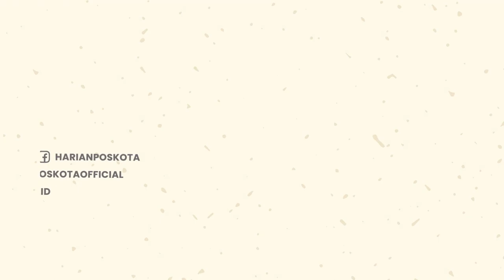Ngeri! Bendungan Ciawi Longsor, Nyaris Makan Tumbal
Proyek Bendungan Ciawi, di Desa Cipayung, Kecamatan Megamendung, Kabupaten Bogor alami longsor.

Tanah proyek bendungan itu longsor pada siang hari, sekitar pukul 14.00 WIB, Senin (18/7/2022).

Para pekerja pun berlarian menhindari longsoran, sebuah alat berat juga nyaris terbawa longsoran.

Diketahui, tidak ada korban jiwa dalam peristiwa tersebut, namun, 1 sepeda motor tertimbun tanah longsor.

Menurut warga,peristiwa Bendungan Ciawi longsor tersebut merupakan yang kedua kalinya terjadi.

-YPN-